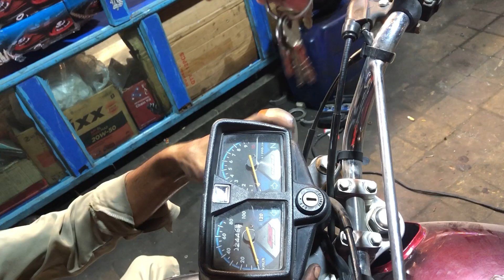Bike Kharab ho gai😱 | Bike Vlog | Food Vlogs | Alo Wala Paratha | Rai Ahsan Vlogs